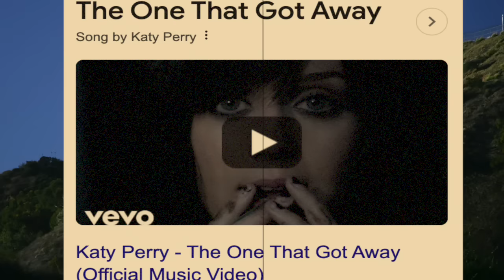67- Tragic journey of a Hollywood star- Johnny lewis/Katy Perry’s EX- Yam nungaitaba thoudok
Jonathan Kendrick Lewis (October 29, 1983 – September 26, 2012), also credited as Johnny K. Lewis, was an American film and television actor. He was best known for playing Kip "Half-Sack" Epps in the first two seasons of the FX series Sons of Anarchy, and for other television roles such as Gilby in The Sausage Factory (2001–2002), Pearce Chase in Quintuplets (2004–2005) and Dennis "Chili" Childress in The O.C. (2005–2006). Lewis also appeared in supporting roles in the films Underclassman (2005), Aliens vs. Predator: Requiem (2007), Felon (2008) and The Runaways (2010).